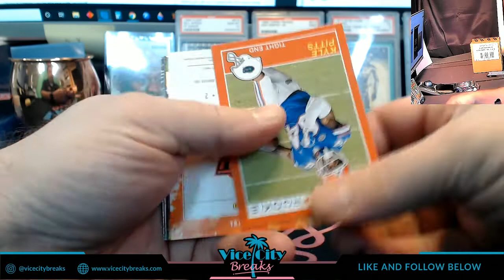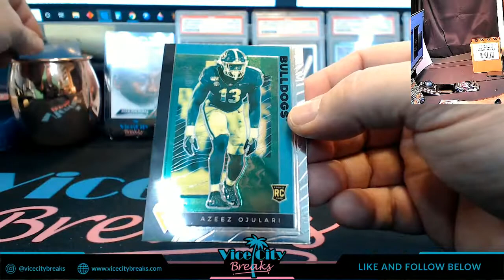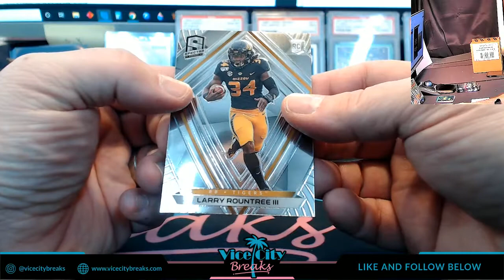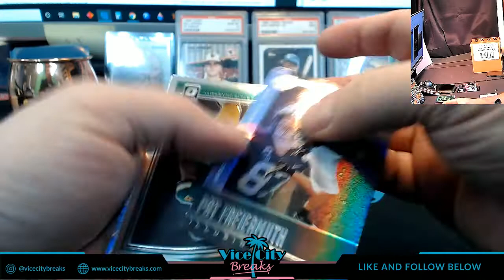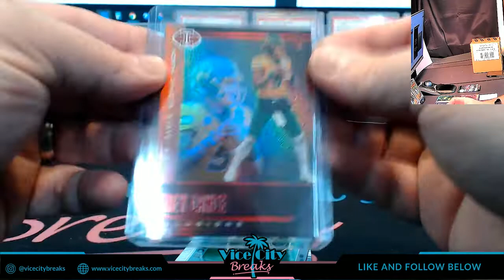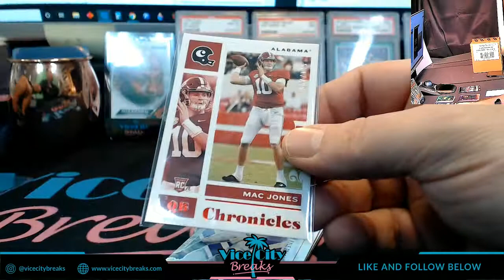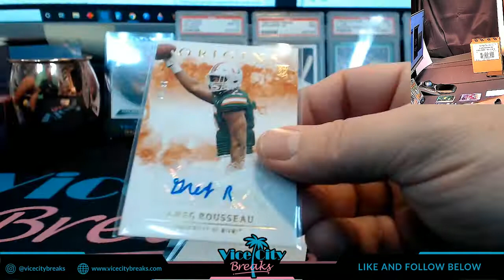2021 Chronicles Draft Football Personal